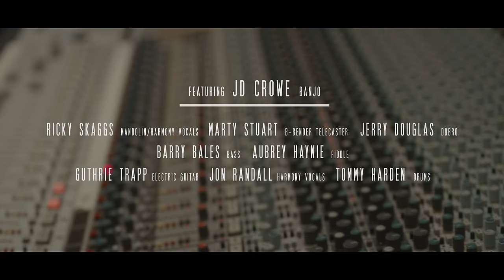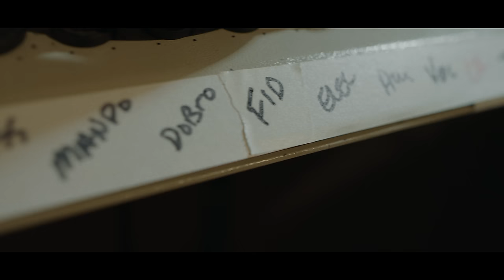Mo Pitney - Old Home Place (Official Music Video)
This video is dedicated to J.D. Crowe, a beloved musical hero. We miss you.

Click here to listen to my new album 'Ain't Lookin Back'